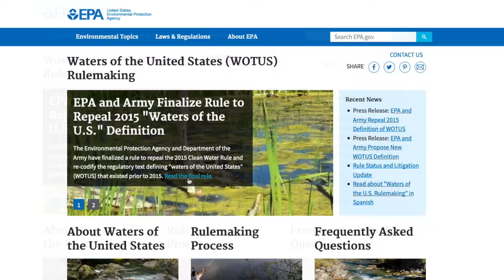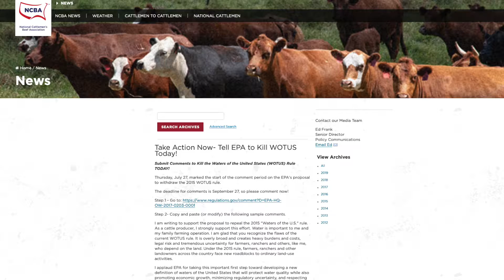Kansas Livestock Association Update - October 4, 2019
Environmental Protection Agency Administrator, Andrew Wheeler, and Department of the Army assistant secretary for civil works, R. D. James, announced the agencies have repealed the 2015 Obama administration rule, illegally expanding the definition of Waters of the United States. This action by the Trump administration restores the regulatory intent that existed prior to the 2015 rule, and will end the inconsistent regulatory patchwork that has created uncertainty for landowners, farmers, and businesses.
The repeal remedies the legal and procedural deficiencies of the rule, addresses extensive litigation surrounding it, and reinstates the regulatory process that had been in place for years. Next, in the multi-step rule-making process is finalization of a new waters' definition proposed by the Trump administration in December of 2018. Both the National Cattlemen's Beef Association and the Kansas Livestock Association fought the 2015 rule in the halls of Congress, in the courts, and directly with EPA and CVA. President Jennifer Houston said cattle producers will sleep a little easier knowing there soon will be more certainty to the waters' definition.